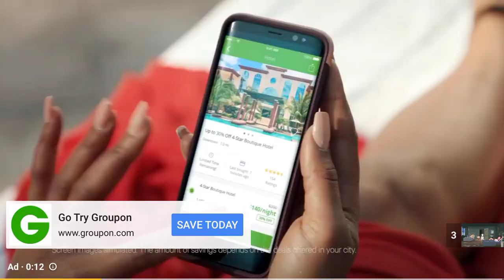Brian and Stewie go to Paris to save meg